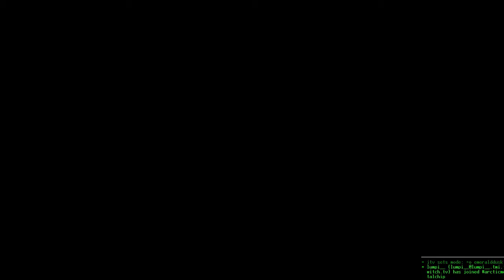ACC Secret of Mana (Part 5)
Fill that eye full of diamonds.